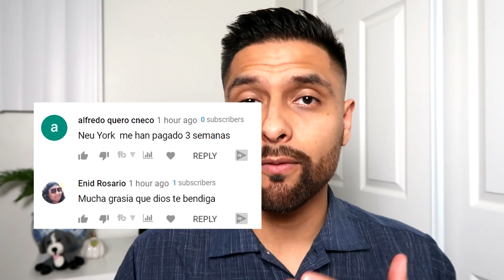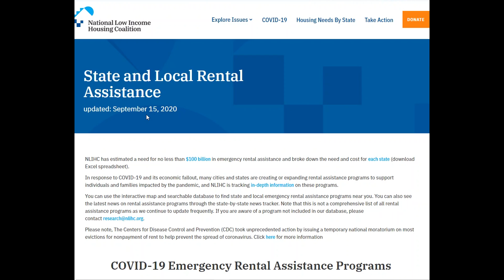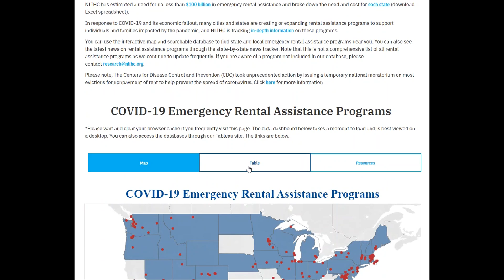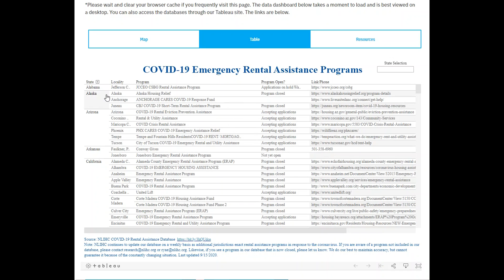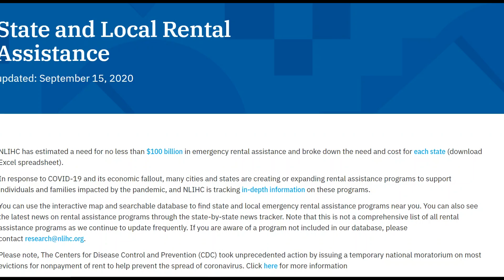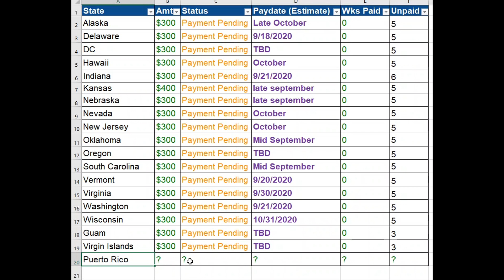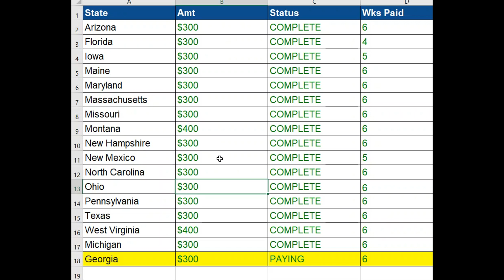ACTUALIZACIÓN DE ESTÍMULO 9/21- $100 BILLONES EN AYUDA, Y MAS- Segundo Estímulo Económico